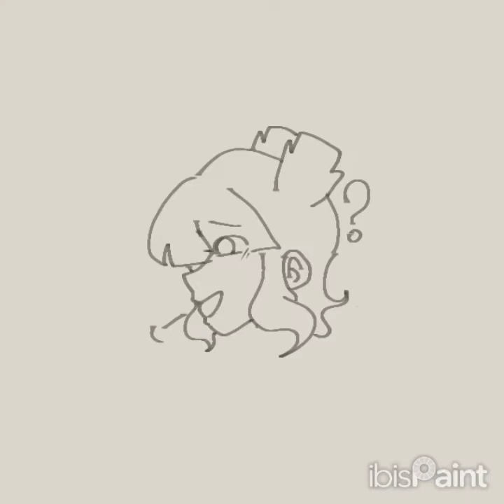Tell Me Why Your Hands Are Cold | Red Son x Mei | (Dragonfruit) | Happy New Year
Enllo mah beans! Happy New Year ! I got sick three times this week lmao I hate breaks, I hate winter but I love school. Hope you guys enjoy!

Apps used:
Ibis Paint

Video By:
SweetPoTaTo

Characters:
Mei
Red Son

Time Taken:
1 hour

Po. sted On (Public):
January 1, 2023 12:35AM

Random Thought That Went Through My Head:
"I feel like I'm dying."
- Luna (January 2024)